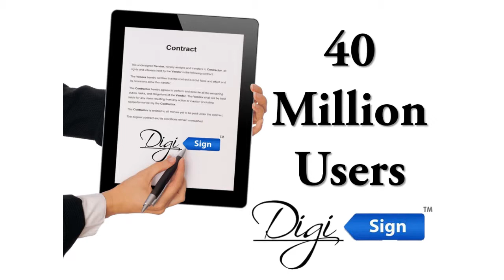Digi Sign for Realtors